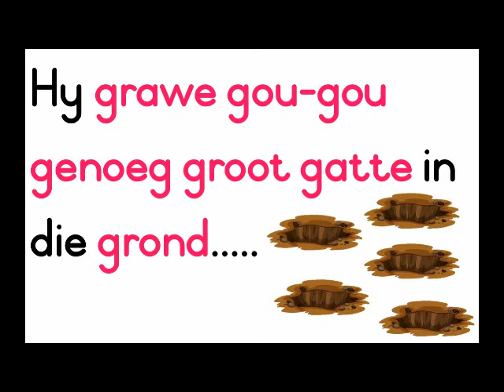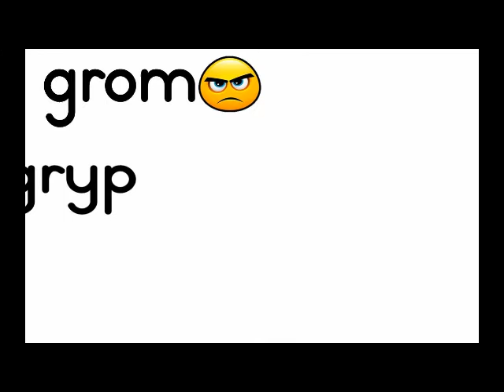Grade 2 Afrikaans First Additional Language klanke lesson g